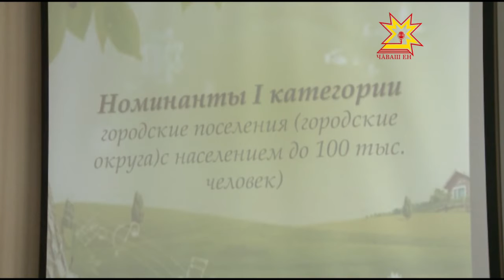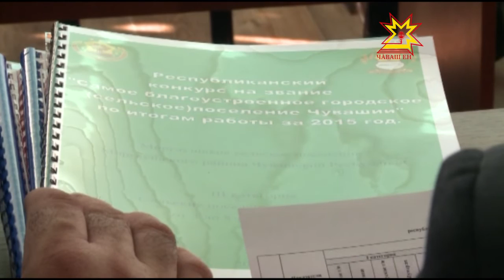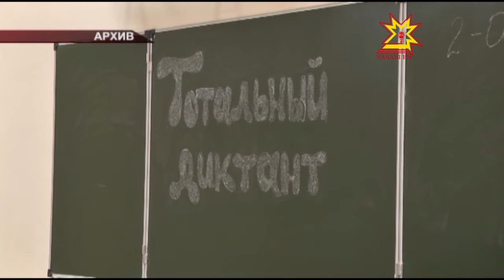Республика 11 03 2016 на русском языке Вечерний выпуск